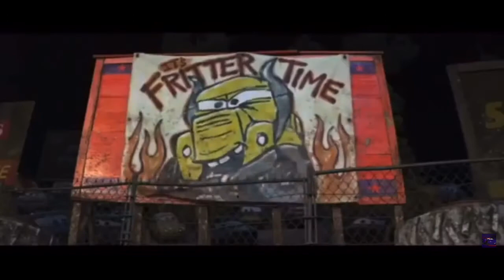Cars 3 ⚡️When Can I Try Everything Again 2.0 ⚡️ (AMV)